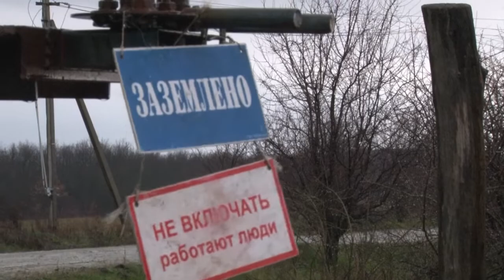Новости северского района